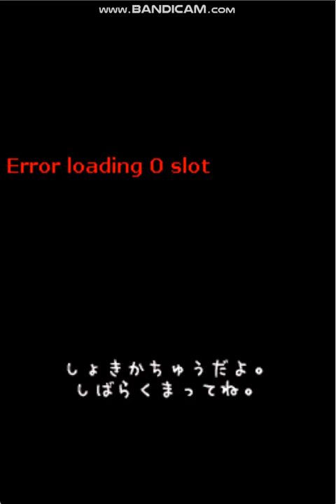たまごっちのアッパレ！にじべんちゃー (DSゲームプレイ)